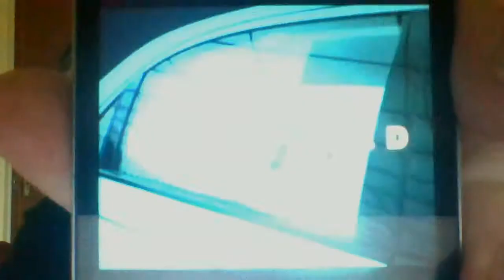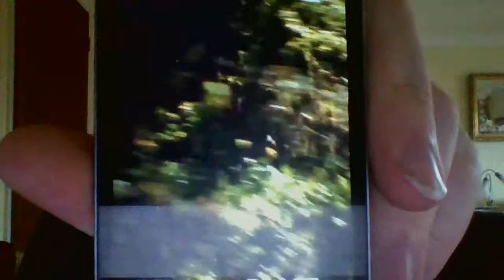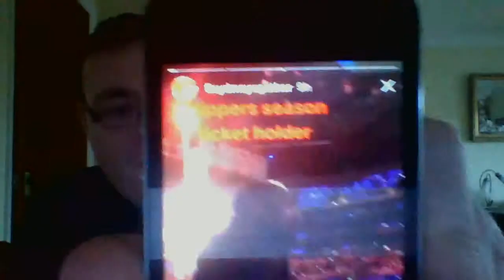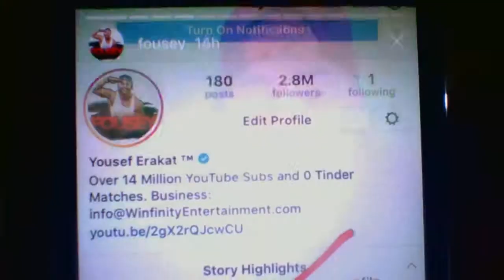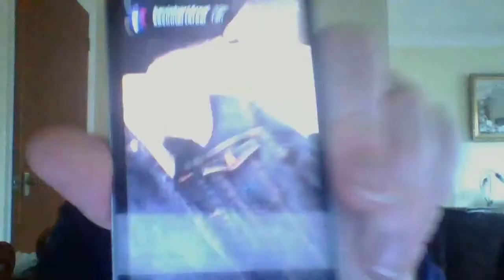WIN 20180310 12 38 28 Pro